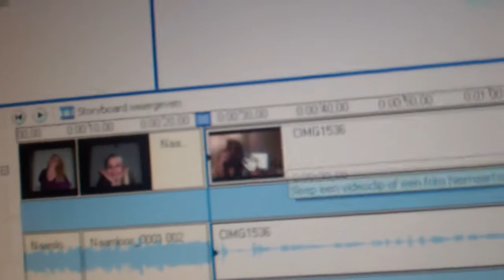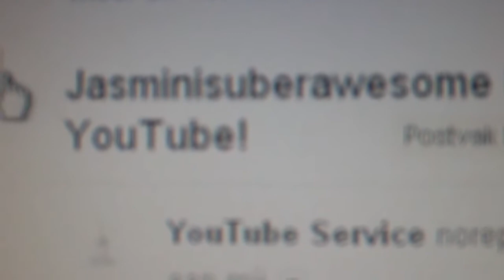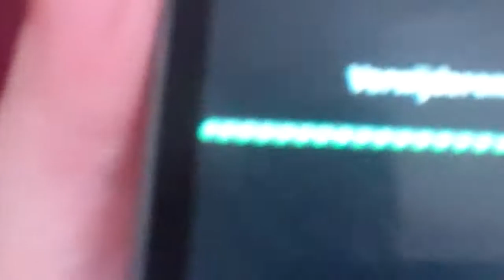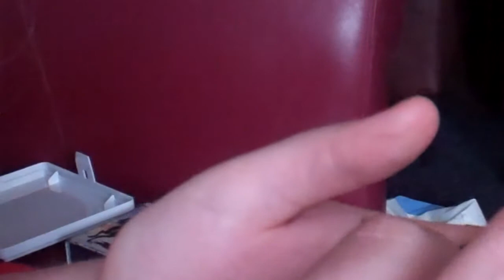GIONG TO MY DAD (YTO DAY 235 29-01-2012) part 1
this is part one of the vlog